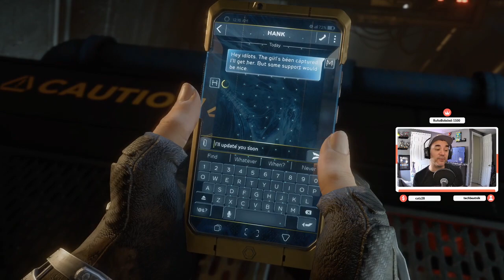Marvels Avengers PS5 upgrade